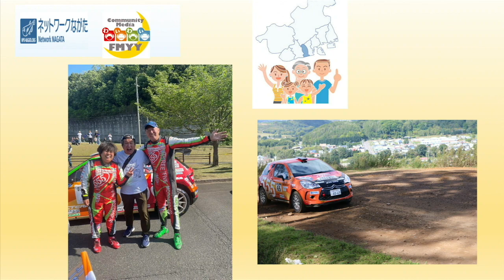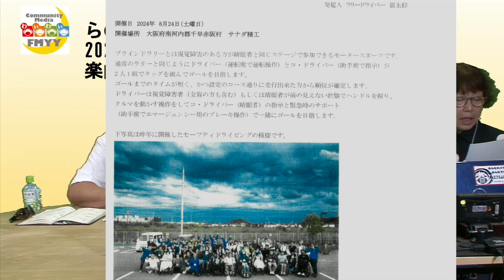2024年8月第４週「らの会わぃわぃbyネットワークながた」第90回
今回は、放送担当の石倉泰三さんが7月8月のお休みの理由を話されました。実は6月の被災地ボランティア研修の後、突然脳梗塞を発症。
幸運にも事務所スタッフがそばにいたこと、救急搬送されたのが脳外科の権威の医者がおられる中央市民であったこと。などなど。。。奇跡的に後遺症が非常に軽かったということから、神様に「まだまだやることがある。頑張れ」と言われたように受け止めている。というお話。
そして通所のスタッフの障害について、今一度深くその力強さに深い畏敬の念を持ったことなどなど。
そして配信当日にちとなる8月24日開催の敬愛する福永修さん主催の「世界初Blind Rally Chanpionship」についてお知らせしています。
この情報を早くお知らせしたく、YouTubeでの配信は2日早く、8月22日といたします。